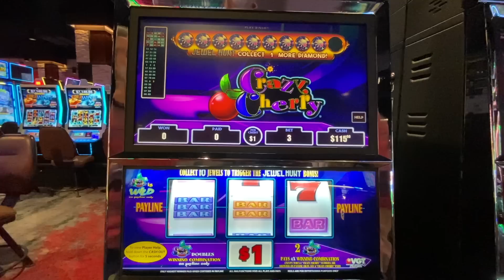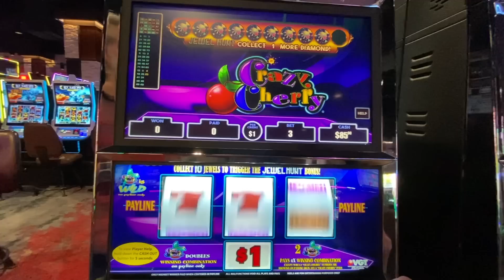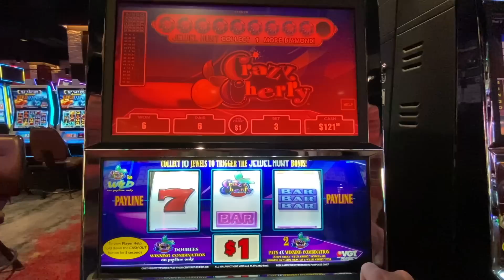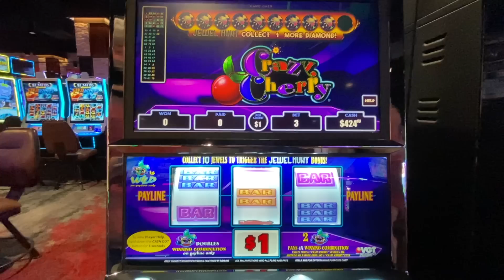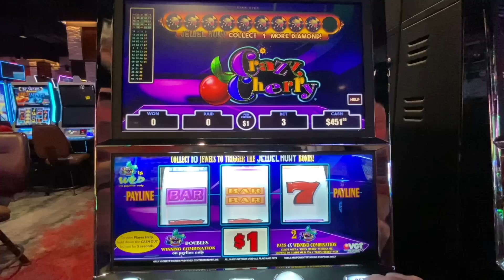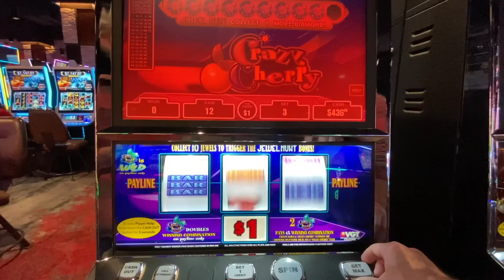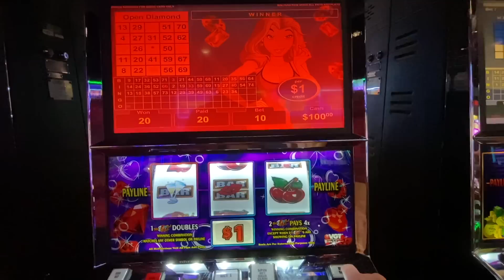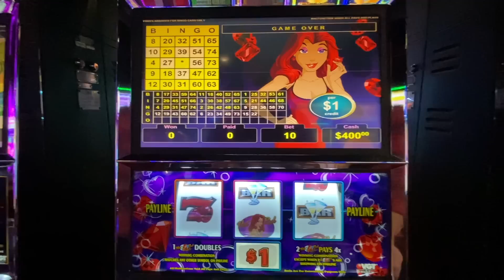CRAZY CHERRY & HOT RED RUBY VGT MACHINES ARE CRAZY! 🟥